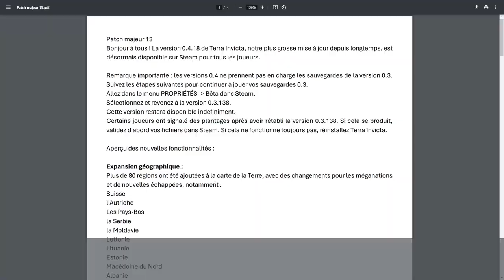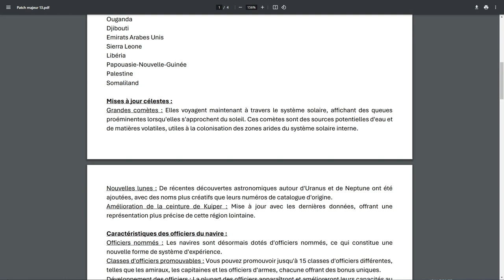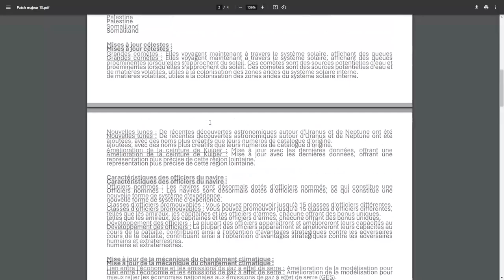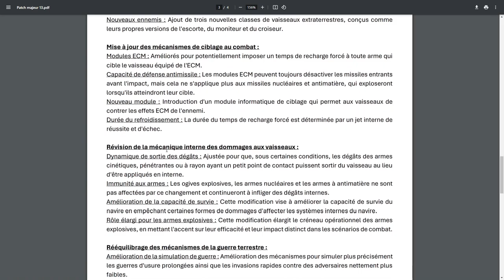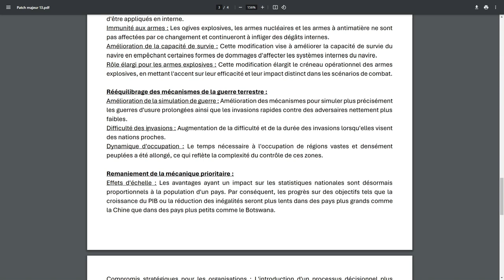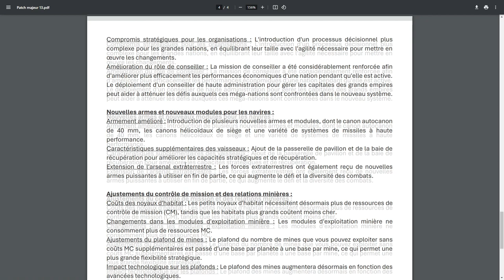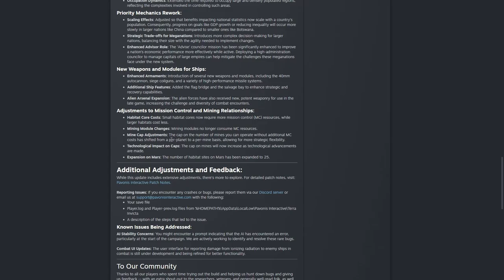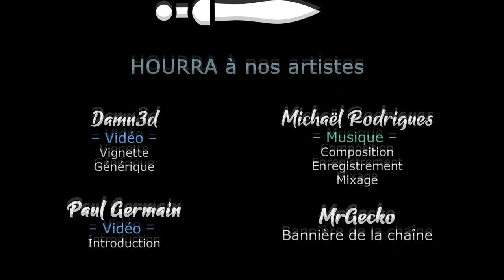TERRA INVICTA - La mise à jour du patch 13, v0.4.x [FR]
Retrouvez un point sur les nouveautés de la mise à jour v0.4.x par Gaelden !

- Ardarin
- Azzul
- Broudaff
- Le Baron d'Onyx
- Galios
- Glentharil
- Mallevin
- Mangazore
- Mazamara
- Zmoi6